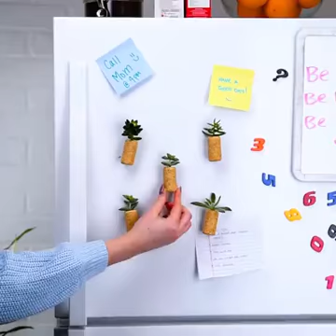Alhamdulillah Belajar d belajar bertanam herbal buat obat trutama buat diri sendiri lalu orang lain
Alhamdulillah di Bali penuh barokah dgn belajar dan belajar terus soal agama pekerjaan serta obat obat herbal